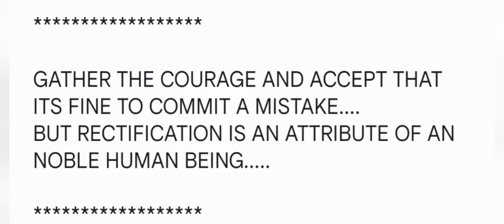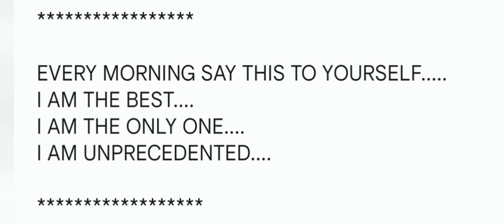motivational video 83.THIS IS YESTERDAY S CORRECTED MOTIVATIONAL VIDEO.